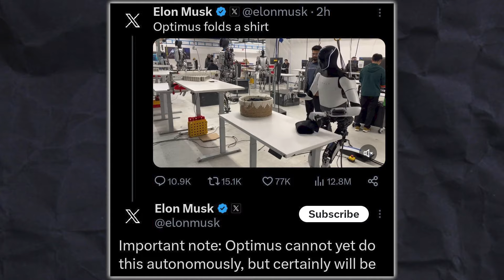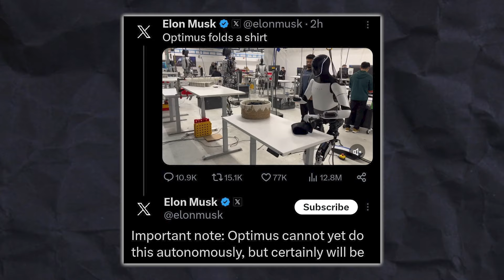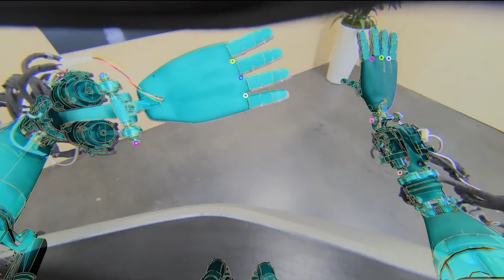ELON MUSKS Teslabot Revolutionary Massive UPDATE SHOCKS The Entire Industry (FINALLY ANNOUNCED!)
The world has seen the importance of artificial intelligence and robotics recently. This led to more development in that industry. The creation of robots will make our lives easier. Imagine a robot doing the daily chores like washing dishes and mopping the floors. What if the robots start thinking like humans? How cool that would be?